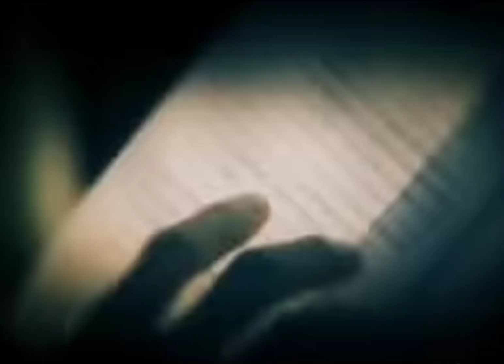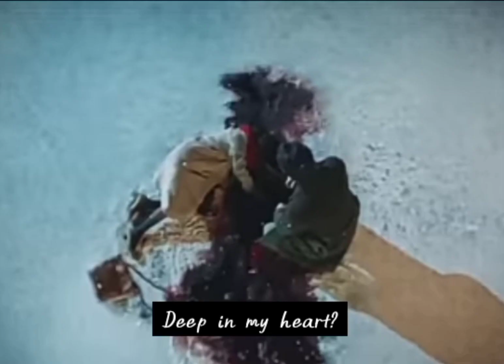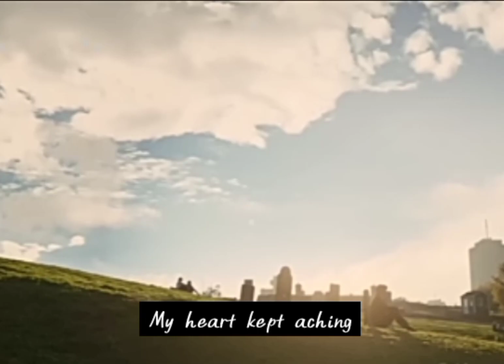(Goblin) Guardian: The Lonely and Great God 🗡👑💘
"Goblin" in single watch ||My first kdrama❤️🗡This made me start watching kdrama and now I am addicted to it 😍💞🖇️ ||Drama:Guardian:The Lonely and Great God ||Song:Stay with me 🎵